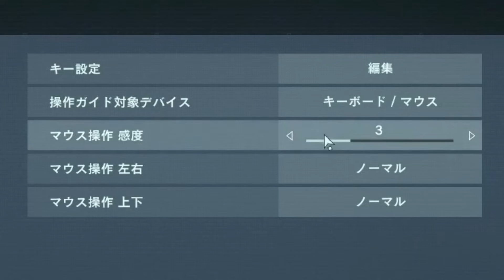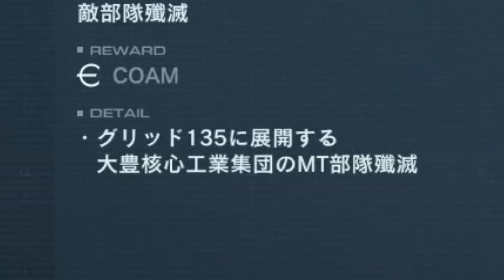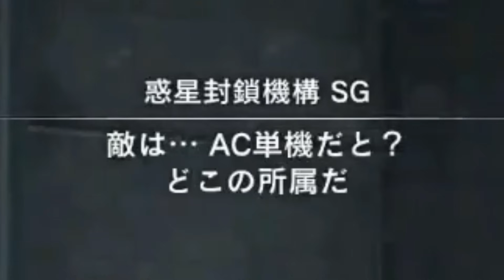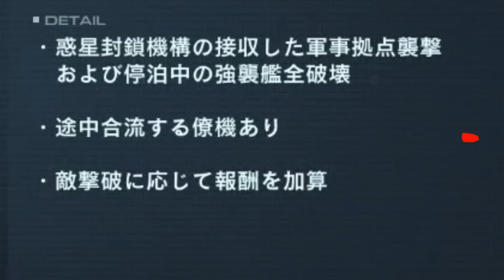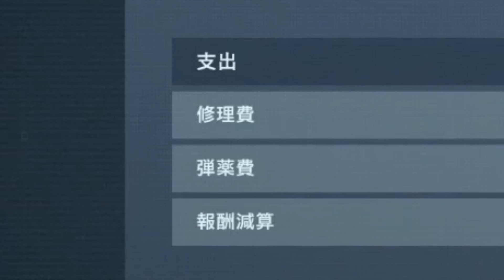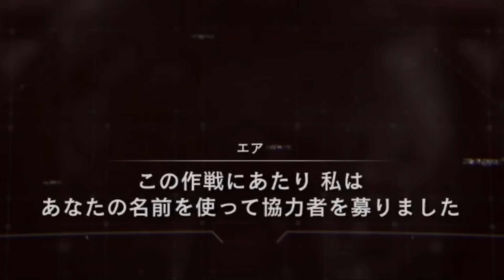15年ぶりのアーマードコアでコーラル中毒になるダステル【ダステル切り抜き】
▼DustelBox Twitchチャンネル
※普段はTwitchで配信しています！

【ダステル切り抜きチャンネル一覧】